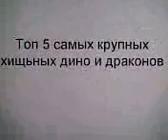Топ 5 самых крупных динозавров и драконов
Вам интересно  какие динозавры самые крупные? Тогда этот топ для вас!